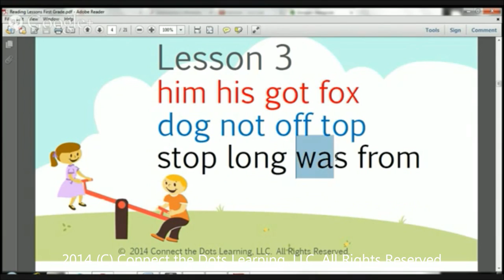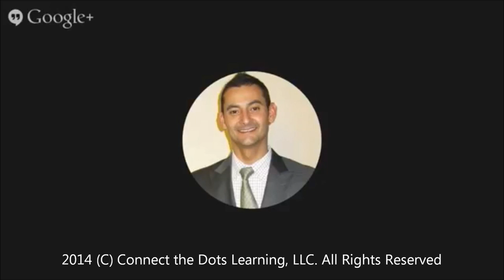First Grade Reading Lesson 3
Noel Morales, M.Ed. and best selling author of "Believe and Grow Smart"  will give your child a reading lesson that is fun, engaging and motivating.
BelieveAndGrowSmart.com . Connect the Dots Learning is a full service learning center in Fullerton, CA (although we help families nationwide). :) To your child's success!